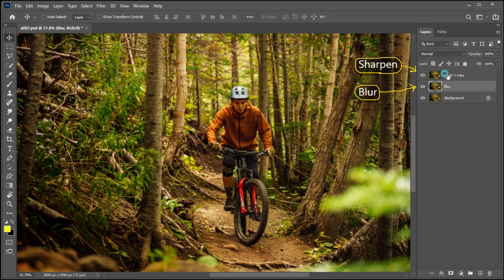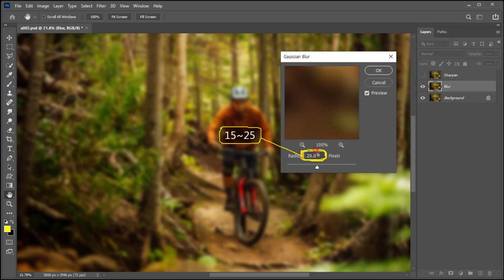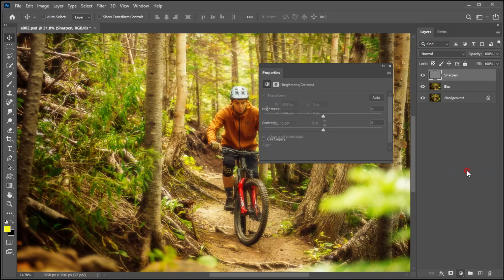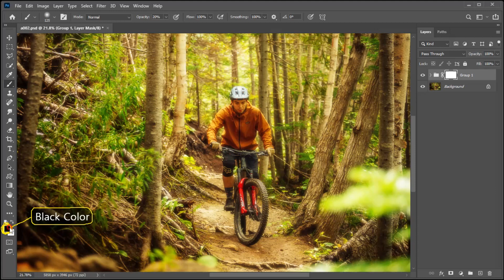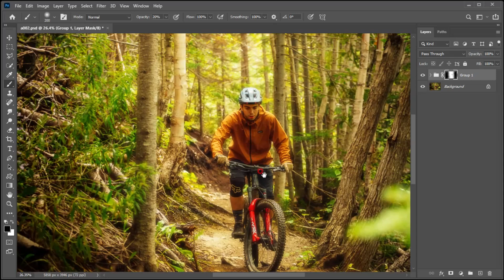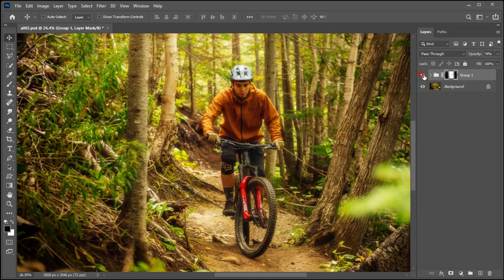포토샵 글로우 효과 Soft Glow Effect 포토샵배우기 Orton Effect 포토샵 빛효과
이번 영상은 Orton Effect라고 불리는 Soft Glow Effect를 연출하는 방법과 개인적인 사용방법을 안내드리는 영상입니다.
Michael Orton이란 사진작가의 작품을 모방한 Soft Glow Effect를 Orton Effect라고 칭하고 있습니다.
사진 작가인 Michael Orton이 2009년부터 사용하면서 알려진 몽환적이며 화사한 느낌이 드는 독특한
연출법중 일부를 모방해 포토샵으로 만들어낸 Soft Glow Effect를 말합니다.
실제 Michael Orton의 작품에는 회화적인 요소들까지 포함된 더 극적인 연출법이지만 일반적으로
포토샵을 이용한 Orton Effect는 회화적인 요소들은 빠진 Glow Effect를 말하고 있습니다.
가장 간편하고 일반적이며 보정도 편리한 방법으로 Orton Effect를 안내드리는 영상입니다.
Soft Glow Effect를 그대로 적용하는건 개인적으로 별로인듯해서 저는 약간의 보정을 해서 사용하고 있습니다.
개인적으로는 불투명도를 조절하고 마스크를 적용해서 효과를 소극적으로 적용하는 스타일입니다.